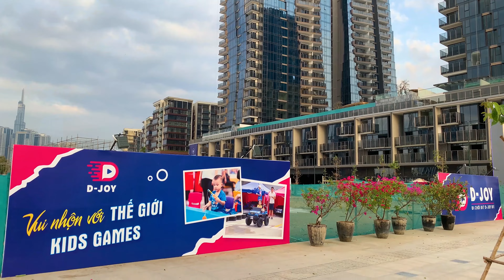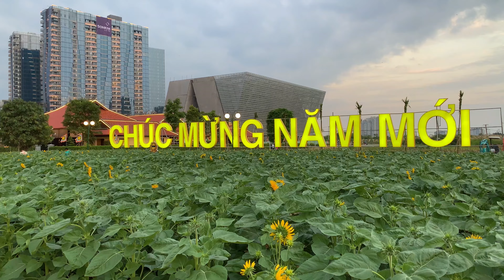HOA HƯỚNG DƯƠNG CÔNG VIÊN BỜ SÔNG SÀI GÒN | MỪNG GIÁNG SINH NHÀ THỜ GIÁO XỨ THỦ THIÊM